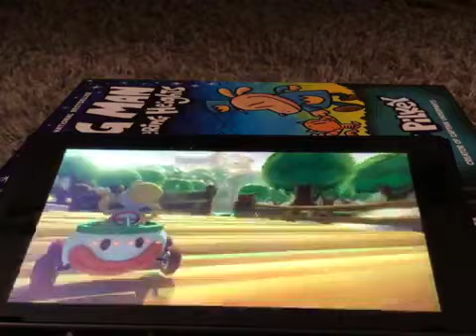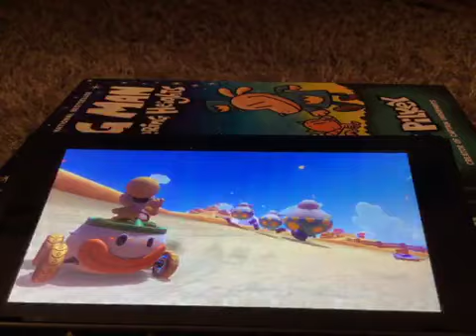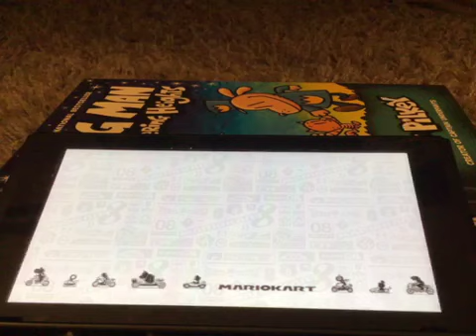Mario Kart Digital Dash [The 11th Edition]